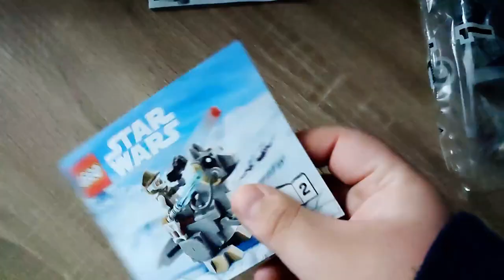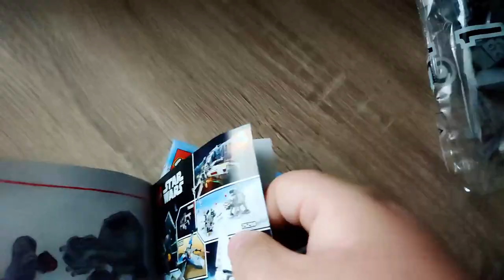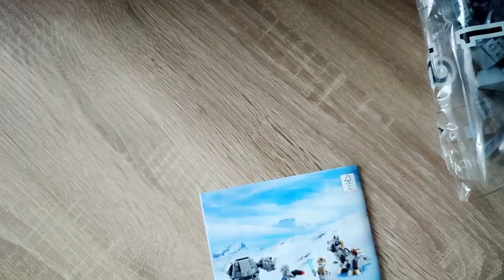"Die Größe nicht alles ist, mein Schüler" - LEGO 75298 AT-AT™ vs. Tauntaun™ Microfighters Review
Hallo liebe Freunde der gepflegten Klemmbaustein Baukunst. In diesem Video geht es um ein Set von LEGO! Was kann die 75298 "AT-AT™ vs. Tauntaun™" aus der LEGO STAR WARS Microfighters Serie? Welche Steinequalität erwartet uns?! Viel Spaß dabei :).